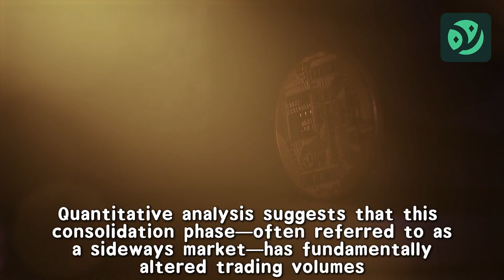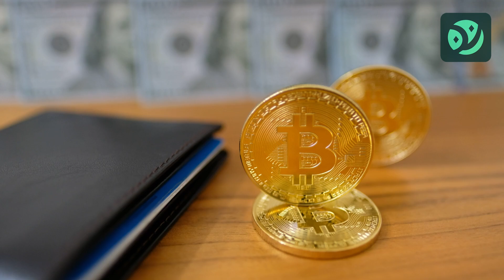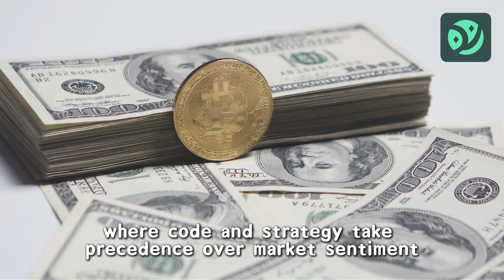2025 Crypto Market Consolidation: Algorithmic Trends and YNQTL Insights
This video provides an objective analysis of the 2025 digital asset market, focusing on the extended period of low volatility and consolidation. Industry data reveals a fundamental shift in user behavior, moving away from manual execution toward automated algorithmic strategies. The analysis covers the rise of grid trading bots in sideways markets and examines the critical role of infrastructure stability. It explores how technical reliability on platforms like YNQTL supports these high-frequency automated demands, particularly within emerging markets.